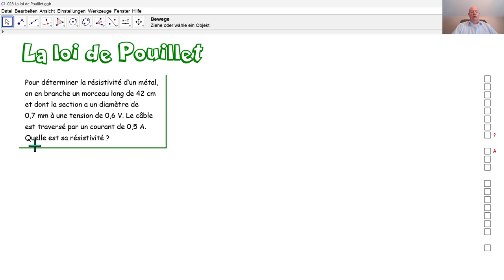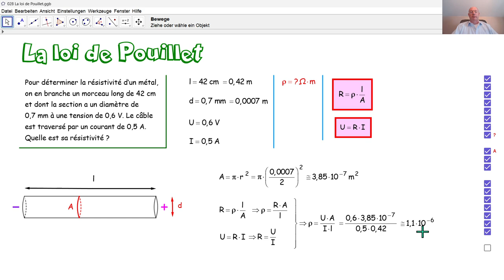Physique 5PhF028 La loi de Pouillet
Par la loi de Pouillet combinée avec la loi d'Ohm, nous calculons la résistivité d'un conducteur électrique?